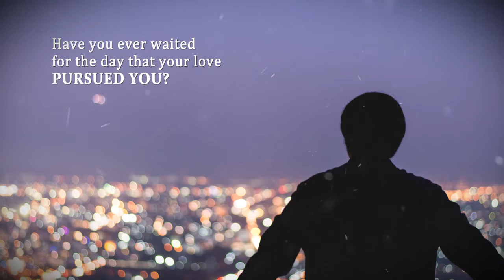The Dime Story: A Story Of True Romance by Jennifer Howard